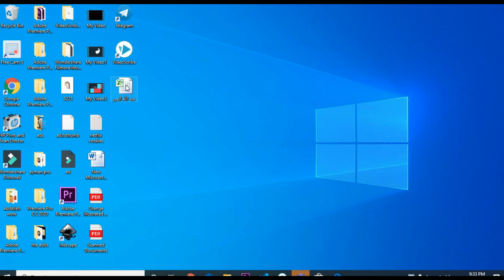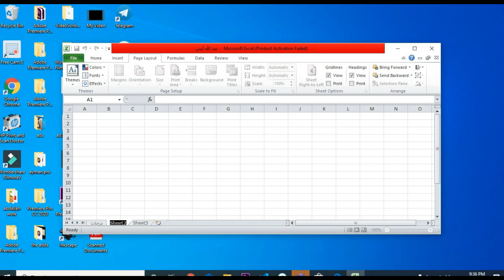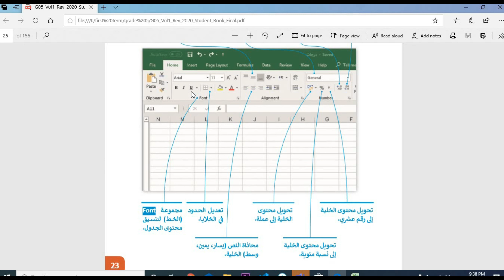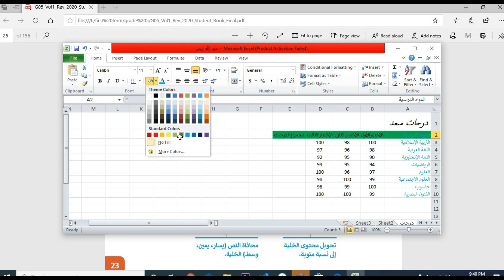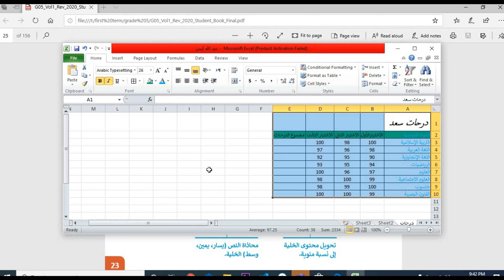حاسوب#الصف الخامس#تنسيق النصوص والأرقام